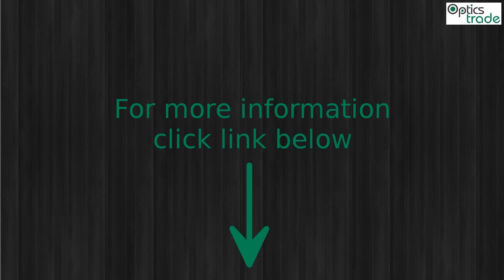Yukon 6-100x100 Table Top Tripod Photo slideshow